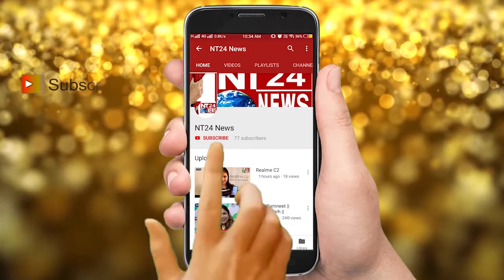Ardaas Karaan || Vinay Kumar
'अरदास करां ' ने वीकेंड कलेक्शन में रिकॉर्ड बनाया, अभी भी जारी है यह ट्रेंड

'अरदास करां '  की स्टार कास्ट ने प्रेस वार्ता में फिल्म की सफलता के बारे में बात की

मोहाली, विनय कुमार : पिछली फिल्म 'अरदास ' की रिकॉर्ड-तोड़ सफलता के बाद, हाल ही में रिलीज किया गया उसका सीक्वल 'अरदास करां'  निर्माता व निर्देशक गिप्पी ग्रेवाल की सफलता में एक और सितारे की तरह है। रिलीज होने के पहले वीकेंड में यह अंतरराष्ट्रीय बाजारों में 2019 की सबसे ज्यादा कमाई करने वाली पंजाबी फिल्म बन गयी है। फिल्म ने भारत व विदेशों में पहले तीन दिनों में, कुल रु. 13.12 करोड़ रुपये की कमाई की। 'अरदास करां '  19 जुलाई को दुनिया भर में रिलीज की गयी थी।

फिल्म की सफलता का जश्न मनाने के लिए, 'अरदास करां '  की स्टार कास्ट ने मोहाली के होटल कामा में एक प्रेस कॉन्फ्रेंस की। इस अवसर पर गुरप्रीत घुग्गी, योगराज सिंह, जपजी खैरा, सरदार सोही, मलकीत रौनी, सीमा कौशल एवं गुरप्रीत भंगू सहित अन्य कलाकार मौजूद थे।

'अरदास करां ' , जो 19 जुलाई, शुक्रवार को सिल्वर स्क्रीन पर पहुंची, ने अपने शुरुआती दिनों में रु. 3.63 करोड़ कमाये। 'अरदास करां ' की बढिय़ा कहानी की चर्चा प्रदर्शन के पहले दिन ही जोर पकडऩे लगी, जिसके कारण आगे भी थियएटरों में भीड़ जुटती रही। दूसरे दिन इसने रु. 4.16 करोड़ एकत्र किए, जबकि तीसरे दिन यह राशि रु. 5.63 करोड़ पर जा पहुंची।

अंतर्राष्ट्रीय बाजार में तो फिल्म का प्रदर्शन एक महागाथा बन गया। 'अरदास करां '  ने कनाडा में 3,63,176 डॉलर, ऑस्ट्रेलिया में 2,78,561 डॉलर और न्यूजीलैंड में 90,707 डॉलर पहले वीकेंड पर कमा लिये। इसने फिल्म को अंतर्राष्ट्रीय बाजारों में 2019 की सबसे ज्यादा कमाई करने वाली पंजाबी फिल्म बना दिया है।

मुख्य अभिनेता गिप्पी ग्रेवाल इन दिनों विदेश में हैं, इसलिए वह प्रेस वार्ता में उपस्थित नहीं हो सके। हालांकि, उन्होंने फिल्म के बारे में एक संदेश जरूर भेजा था। 'अरदास करां'  एक संपूर्ण पारिवारिक फिल्म है। यह आध्यात्मिकता, पारिवारिक मूल्यों और सद्गुणों के बारे में है, यानी वे गुण जिनके बीज हम छोटे बच्चों में डालते हैं। जब से हमने आधुनिक युग में प्रवेश किया है, हम नयी पीढ़ी के जीवन मूल्यों में भारी बदलाव देख रहे हैं। 'अरदास करां '  तीन बुजुर्ग व्यक्तियों के इर्द-गिर्द घूमती है, जिनके परिजनों के बीच कई तरह के मतभेद रहते हैं। यह फिल्म हमें कई तरह के भावनात्मक जुड़ावों और उतार-चढ़ाव से लेकर जाती है।

फिल्म का संगीत श्री सुमीत सिंह, सागा म्यूजिक के स्वामित्व वाली सागा म्यूजिक ने जारी किया है। दुनिया भर में डिजिटल और सैटेलाइट वितरण का काम यूनिसिस इन्फोसॉल्यूशंस और सागा म्यूजिक द्वारा किया जा रहा है।

'अरदास करां '  की सफलता पंजाबी सिनेमा के इतिहास में अनूठी कही जा सकती है। उद्योग अब सार्थक सिनेमा के लिए तैयार है और इन दिनों कंटेंट से प्रेरित फिल्मों का चलन चल रहा है। हम पंजाब को एक ज्ञानवद्र्धक कंटेंट देने वाले प्रदेश के रूप में दर्शाना चाहते हैं, '  सुमीत सिंह ने कहा।

मीडिया को संबोधित करते हुए, योगराज सिंह ने कहा, 'फिल्म को बहुमुखी प्रतिभा के धनी गिप्पी ग्रेवाल ने बड़ी खूबसूरती से निर्देशित किया गया है, जिन्होंने अलग-अलग परिवारों की कहानी और उनकी भावनाओं को एक ही धागे में पिरोकर चित्रित किया है। '

गुरप्रीत घुग्गी ने कहा, 'मैं फिल्म को पसंद करने के लिए दर्शकों का धन्यवाद करता हूं। फिल्म में समृद्ध सामग्री है, जिसने इसे तत्काल हिट करने में महत्वपूर्ण भूमिका निभायी। '

मलकीत रौनी ने कहा, 'कहानी एक मुख्य वजह है, जिसके कारण फिल्म ने इतना अच्छा प्रदर्शन किया है। '

सरदार सोही ने कहा, 'फिल्म पारिवारिक भावनाओं से सराबोर है। यहां मैं यह जोडऩा चाहूंगा कि सभी कलाकारों ने फिल्म में शानदार प्रदर्शन दिया है। '

जपजी खैरा ने कहा, 'शानदार अभिनय के साथ एक बेहतरीन कहानी के परिणामस्वरूप फिल्म को दर्शकों का इतना प्यार मिला है। '

यह गिप्पी ग्रेवाल के बेटे गुरफतेह सिंह ग्रेवाल उर्फ शिंदा की पहली फिल्म है। इस प्यारे युवा अभिनेता के प्रदर्शन ने दर्शकों को सिनेमाघरों तक खींच लिया। सपना पब्बी, राणा जंग बहादुर और मेहर विज ने भी शानदार प्रदर्शन किया है।

'अरदास करां '  हम्बल मोशन पिक्चर की एक प्रस्तुति है, जिसका लेखन, निर्देशन और निर्माण गिप्पी ग्रेवाल ने किया है। रवनीत कौर ग्रेवाल इसकी सह-निर्माता हैं। फिल्म के संवाद राणा रणबीर ने लिखे हैं, जिन्होंने गिप्पी ग्रेवाल के साथ फिल्म की कहानी और स्क्रीन प्ले भी लिखा है। फिल्म की एक और खासियत यह है कि मशहूर बॉलीवुड सिंगर सुनिधि चौहान ने एक गाने को अपनी आवाज दी है।